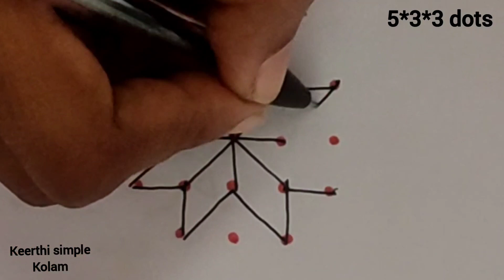5 days 5 simple rangoli| 5*3*3 dots simple rangoli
simplerangoli simplekolamwithdots flowerrangoli flowerkolam beginners dailymuggulu simplemuggulu muggulu melikalamuggulu chukkalamuggulu pangunimadhamkolam Simplerangoli simplerangolidesign# rangoli simple#rangolidesignsimple#simplerangolidesignwithdot#rangolisimpledesigns#simplerangolikolam#simpledesignrangoli#easyrangoli#easyrangolidesigns#dotkolam#simplekolam#muggulu#chinna#simple#mugguludesigns#designmuggulu#mugguludesignwithdots#muggulumuggulu#muggulusimple#rangolimuggu#chinnamuggulu#smallmuggulu#designmuggulu#easymuggulu#chinnachinnamuggulu#simplemugguludesigns#mugguluvideo#melikalanugguluwithdots#mugguluchukkalamuggulu#mugguludesignsimple#kolam#kolamdesigns#rangolikolam#kolamrangoli#kolamwithdots#simplekolam#padikolam#pullikolam#sikkukolam#simplekolamdesigns#kolamrangolidesign#fridaykolam#kambikolam#smallkolam#rankolisimplekolam#kolamdesignwithdots#easykolam#pookolam#kolam#simplekolamdesignwithdots#sikkukolamwithdots#5dotskolam#simplerangolikolam#simplerangolikolam#kolamdesignsimple#rangolikolamnewdesigns#rangoli#smallrangoli#rangolukolanga#rangolivideo#rangolisimpledesignsandeasy#simplerangolidesigneasy#rangoli#rangolidesigns#kolam